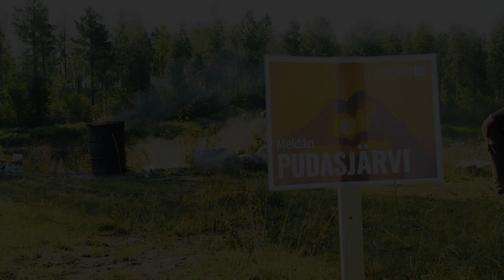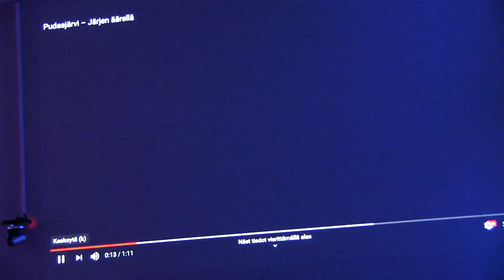Meidän Pudasjärvi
Meidän Pudasjärvi -tapahtumapäivä 2019 oli täynnä iloa ja elämää! Kiitos siitä teille kaikille!